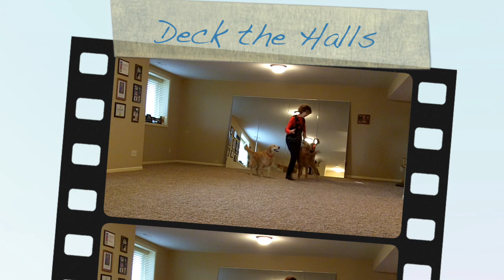Deck the Halls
Linda Farr with her Golden Retrievers, Tango & Rumba, Deck the Halls!